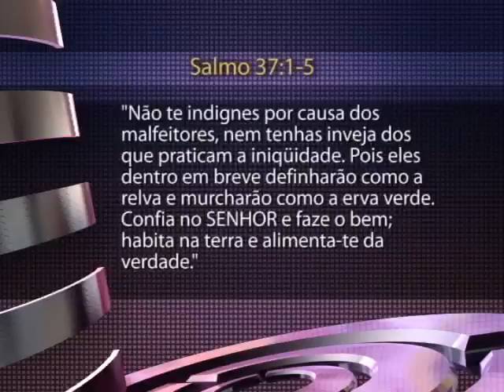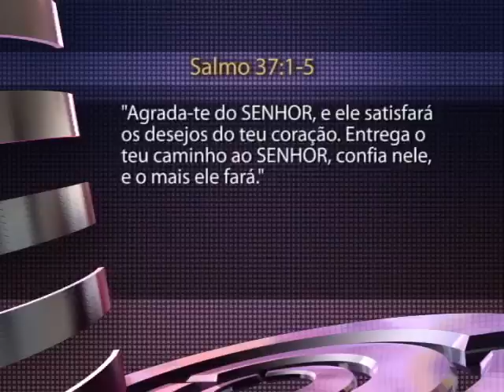Arena do Futuro - O Sétimo Mandamento - Bloco 1 de 3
O programa Arena do Futuro é uma produção da TV Novo Tempo da Igreja Adventista, e trata de temas bíblicos.